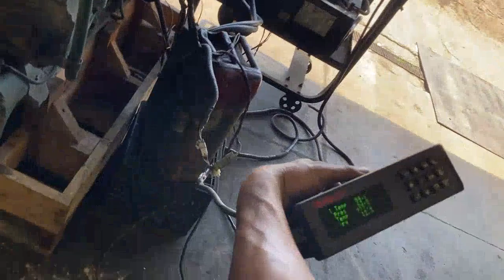CUMMINS QSX-15 79261328